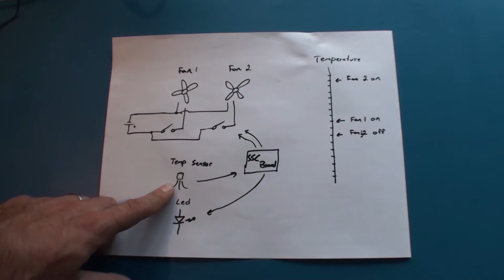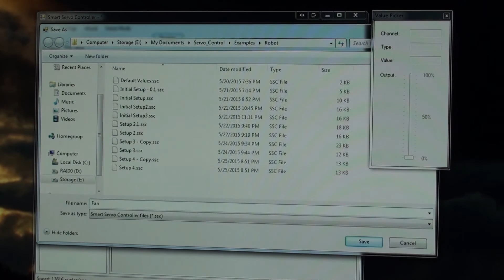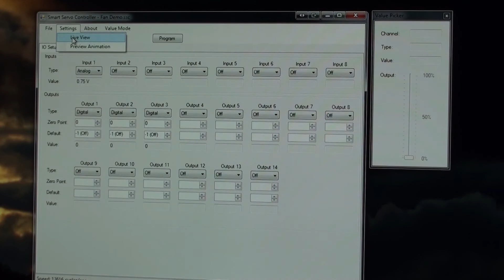Temperature Controlled Fans with the Smart Servo Controller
In this demo I'm going show you how you can use the Smart Servo Controller to turn on and off fans with a temperature sensor. The project will use two fans connected to two different relays. The relays will connect to the Smart Servo Controller. An IC temperature sensor is connected to the SSC (Smart Servo Controller). A blinking LED is also connected just for fun.

For more information on the Smart Servo Controller check out the kickstarter campaign